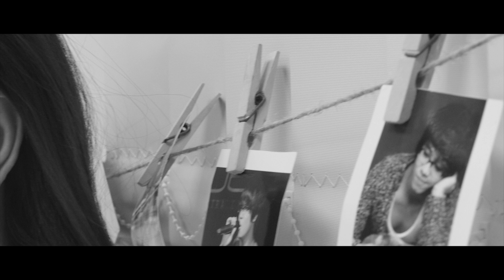Buông | Bùi Anh Tuấn | Official MV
Bài hát: Buông
Ca sỹ: Bùi Anh Tuấn
Lyrics:
Có lẽ đôi tay ai đang run, có lẽ con tim ai đang rối bời
Chỉ là một hình bóng khác đang che lấp đi tim anh rồi
Ngày tắt khuất sau hoàng hôn ấy
Vụn vỡ những yêu thương tháng ngày từng đắm say
Người vội vàng quên đi chẳng cần nghĩ suy.

Và nếu yêu thương kia trở lại
Anh sẽ vẫn yêu những gì còn lại
Mặc dù nhiều lắm nước mắt hằng đêm chất chứa
Hạnh phúc đã khẽ buông trôi.

Và dù rằng biết như thế là khờ dại
Chẳng biết tại sao anh không ngần ngại giữ em ở lại
Mặc cho tình mong manh, sưởi ấm trái tim mỏng manh.

[ĐK:]
Because I do love you my baby
Don't care about anything you did to me
Sẽ có lắm nước mắt tuôn rơi
Dù rằng sau đôi mắt kia là bóng tối.

Nhưng tất cả là trong giấc mơ
Vì ngoài kia em đã tìm được hạnh phúc.

* Nếu những ước mơ kia thành hiện thực
Cuộc tình ta sẽ trở lại như lúc đầu
Có lắm nụ cười cũng sẽ có lắm đau thương
Chẳng còn điều gì là bên ta mãi mãi.